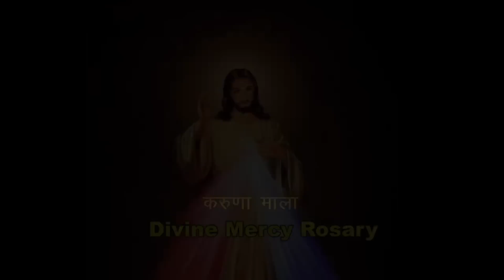करुणा माला विनती || 15 FEB. 2023 || B4JESUS WORSHIP MINISTRIES